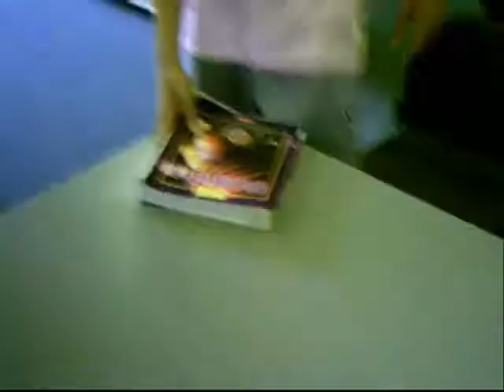get rid of you gremlins ( malone12 )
well this is kinda my ict meda corsework but wot the hell